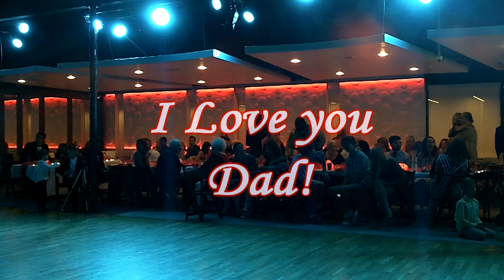86 year old Father and Daughter Wedding Dance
Kris Kristofferson / HELP ME MAKE IT THROUGH THE NIGHT
Announcer:  Brian Picard
Photography:  Jawon Lee Moore
Digital Editor:  Harrison R. Cornell